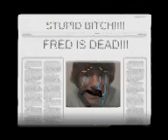fred dies in gmod!!! part 1 reupload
I have no clue how I even managed to grab a copy of this, but low behold: one of my greatest video projects from 2008.